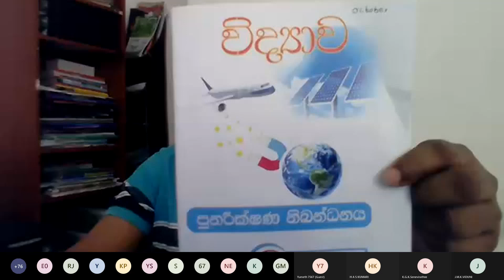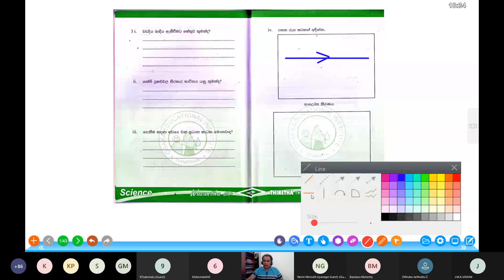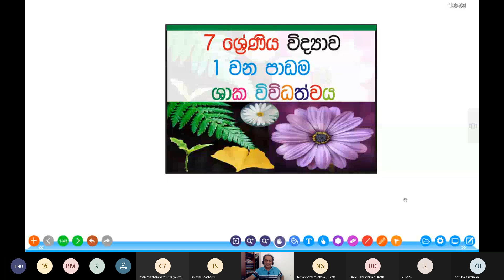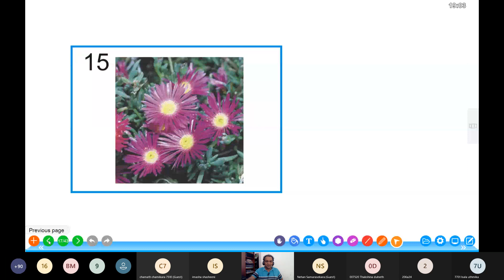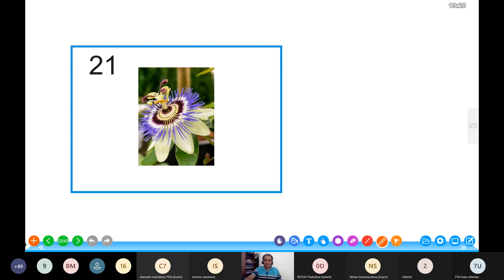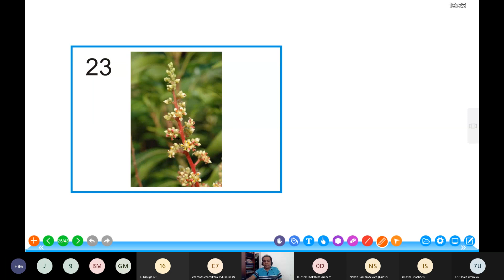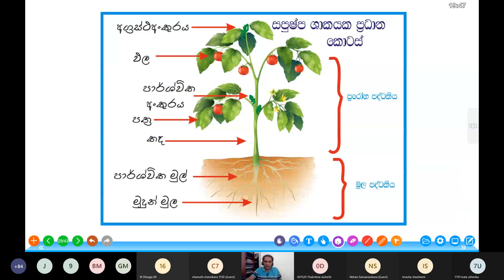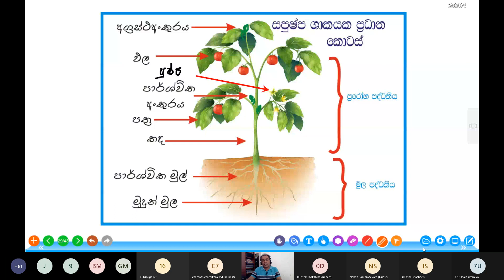grade 6 november23